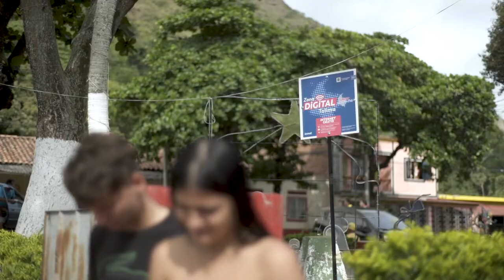Una gran OLA de conectividad llega a la región occidental de Colombia